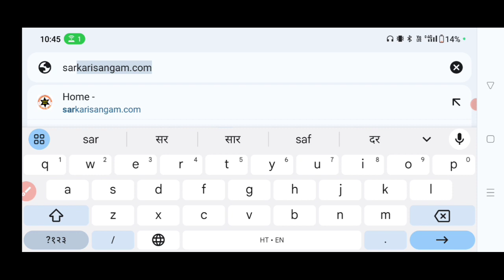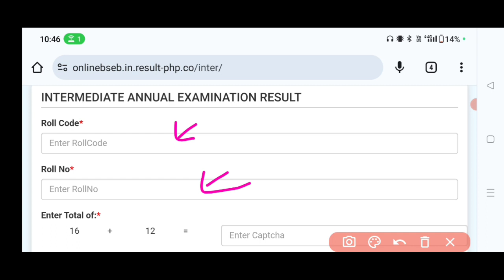Bihar board ka result 2024 ka kaise check kare | bihar board ka result mobile se kaise dekhe 2024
bihar board inter result 2024 check kaise kare | how to check bihar board class 12 result 2024

Bihar Board 12th Ka Result Kaise Check Kare | How to Check Bihar Board Inter Result | BSEB 12th Link

Bihar Board 12th Result 2024 Kaise Dekhe ? How to Check Bihar Board Inter Result ? BSEB 12th Result

Topic Covered :-
Bihar Board 12th Result 2024 |
Bihar Board 12th Class Result 2024 |
Bihar Board Result 2024 Kaise Dekhe ?
Bihar Board 12th Result 2024 Kaise Dekhe ?
Bihar Board Inter Result 2024 Kaise Dekhe ?
BSEB 12th Result 2024 Kaise Dekhe ?
Bihar Board 12th Ka Result Kaise Dekhen ?
Bihar Board Inter Ka Result Kaise Dekhen ?
Bihar Board Ka Result Kaise Dekhen ?
Bihar Board Result 2024 Class 12 Kaise Dekhe ?
Bihar Board Class 12 Ka Result Kaise Dekhen ?
Bihar Board 12th Result 2024 Kaise Check Kare ?
Bihar Board Inter Result 2024 Kaise Check Kare ?
Bihar Board Inter Ka Result Kaise Check Kare ?
BSEB 12th Result 2024 Kaise Check Kare ?
BSEB 12th Ka Result Kaise Dekhen ?
BSEB 12th Ka Result Kaise Check Kare ?
Bihar Board 12th Result 2024 Kaise Nikale ?
Bihar Board 12th Ka Result Kaise Nikale ?
Bihar Board 12th Result 2024 Kaise Check Kare Mobile Se ?
Bihar Board Inter Ka Result Kaise Dekhen Mobile Se ?
Bihar Board Inter Result Kaise Check Kare Mobile Se ?
Bihar Board Inter Result 2024 How to Check ?
Bihar Board 12th Result 2024 How to Check ?
How to Check Bihar Board 12th Result ?
Bihar Board 12th Result 2024 Kaise Download Kare ?
How to Download BSEB Bihar Board 12th Result 2024 ?
BSEB 12th Result 2024 Kaise Download Kare ?
Bihar Board 12th Marksheet 2024 Kaise Download Kare ?
Bihar Board 12th Ka Marks Kaise Check Kare ?
Bihar Board Inter Ka Marks Kaise Check Kare ?
Bihar Board 12th Ka Marksheet Kaise Nikale ?
BSEB 12th Result Kaise Check Kare ?
Bihar Board Inter Result 2024 Kab Aayega ?
Bihar Board 12th Result 2024 Kab Aayega ?
Bihar Board 12th Ka Result Kab Aaega ?
Bihar Board 12th Result Kab Niklega ?
Bihar Board 12th Result 2024 Kab Niklega ?
Bihar Board 12th Ka Result Kab Tak Nikalega ?
Bihar Board Inter Ka Result Kab Aaega ?
Bihar Board Inter Result Kab Jari Hoga ?
Bihar Board 12th Ka Result Kab Jari Hoga ?
Bihar Board Ka Result Kab Jari Hoga ?
BSEB 12th Result Date 2024 |
BSEB 12th Ka Result Kab Aaega ?
BSEB 12th Result 2024 Kab Tak Aayega ?

Bihar Board 10th Ka Result Kaise Dekhen ?
Bihar Board 10th Ka Result Kaise Nikale ?
Bihar Board Matric Result 2024 Kaise Dekhe ?
Bihar Board Matric Ka Result Kaise Dekhen ?
Bihar Board Matric Result 2024 Kaise Check Kare ?
Bihar Board 10th Result 2024 Kab Aayega ?
Bihar Board 10th Result Kab Aaega ?
Bihar Board 10th Result Kab Niklega ?
Bihar Board 10th Ka Result Kab Tak Aayega ?